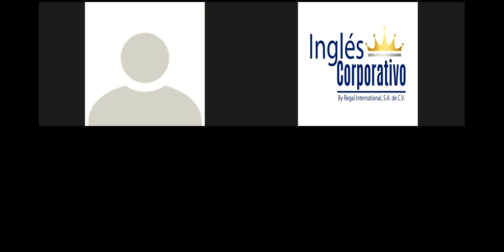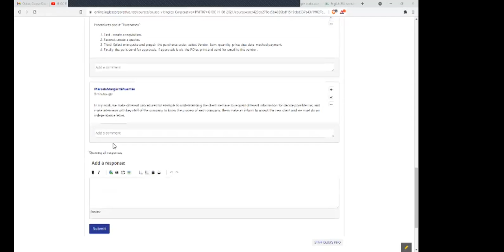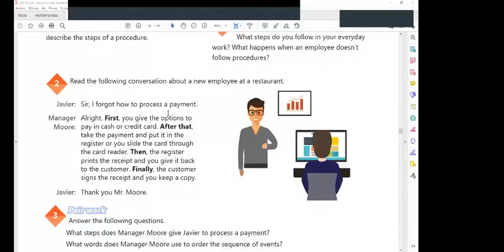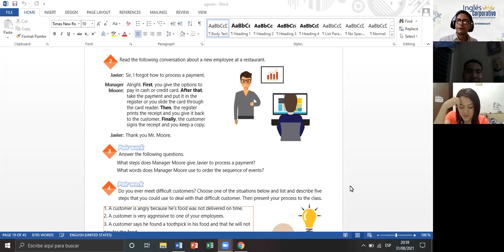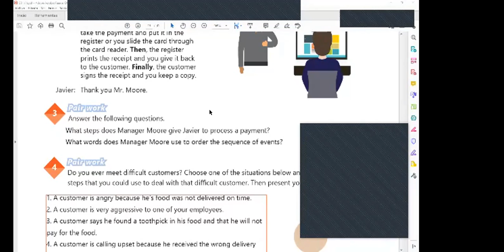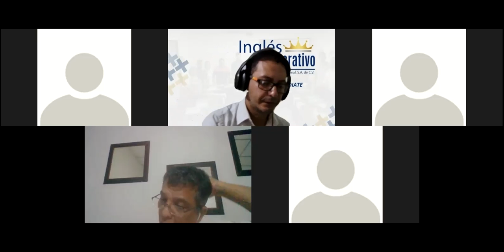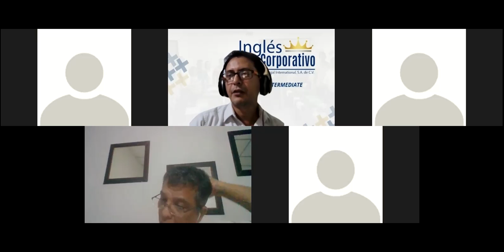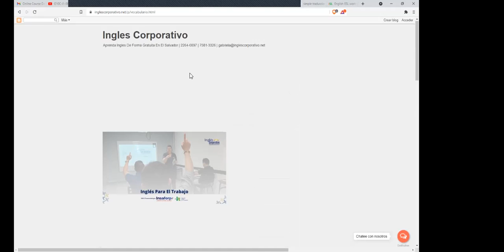Ingles Corporativo-Videoconferencia #9 HOW TO USE ADVERBS AND TRANSITION EXPRESSSIONS.